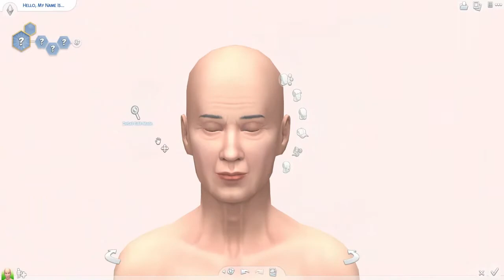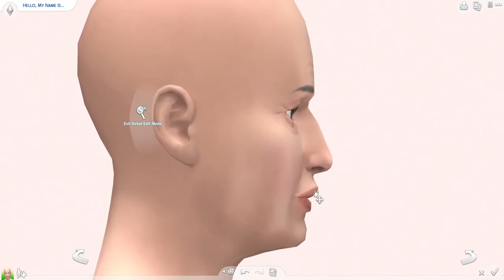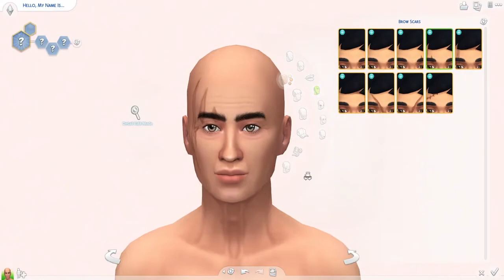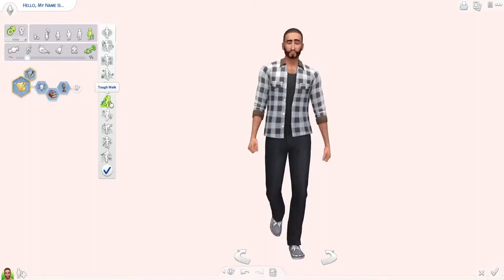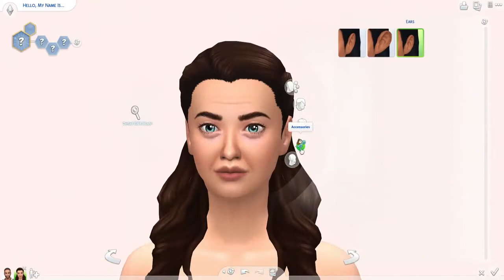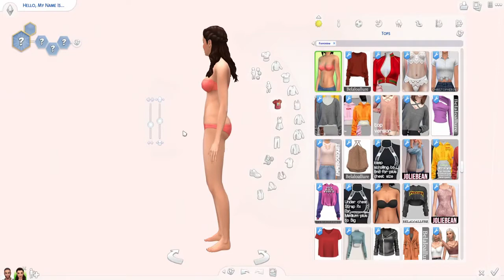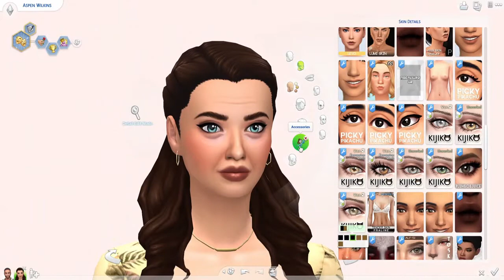SWEET ELDER LOVE - 50 YEAR ANNIVERSARY💘 | SIMS 4 | CREATE A SIM + STORY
-Open Me-

✨Description:
- Do you like Valentine's day?

📖Story:
- Meet Damon and Aspen Wilkins. On Valentine's day, they celebrate their anniversary. This year they are celebrating their 50 year anniversary. Both met on set while they were filming a romance film for Valentine's since then they never stopped loving each other.

- Valentine's day for them is everything... The first movie together was released and was a huge success, they started dating and got married.

- To this day they still do movies, sometimes together and sometimes on their own. Damon and Aspen look young and some Sims don't believe them when they say they are celebrating their 50-year anniversary.